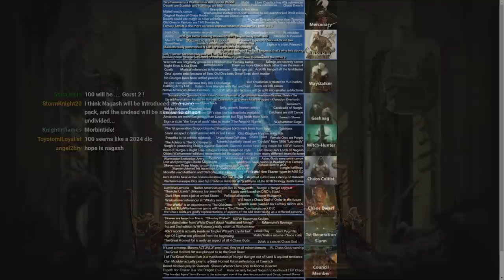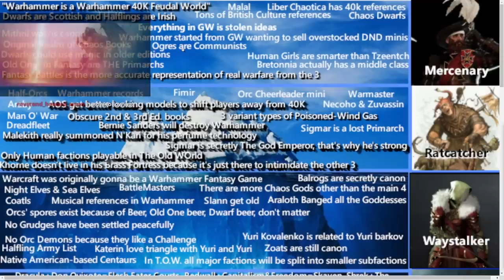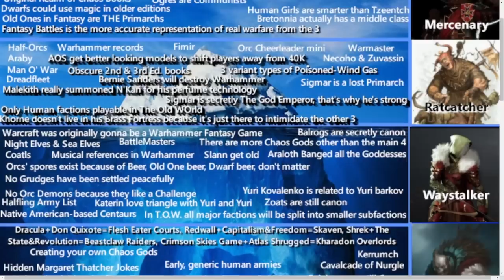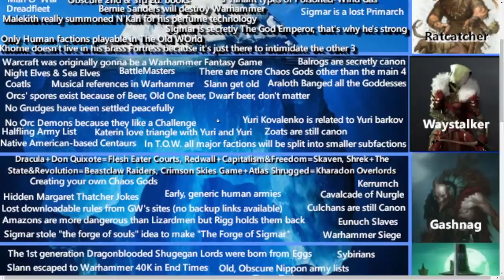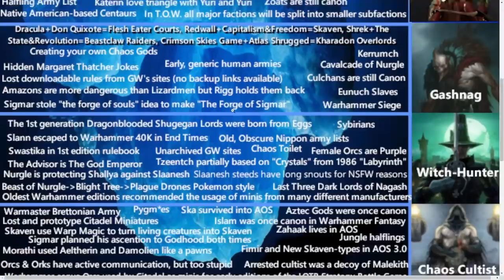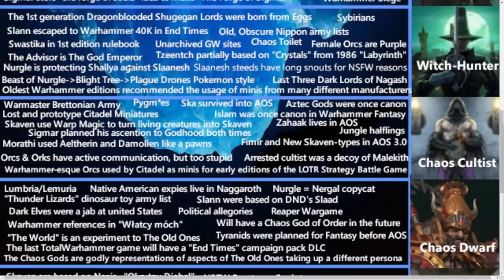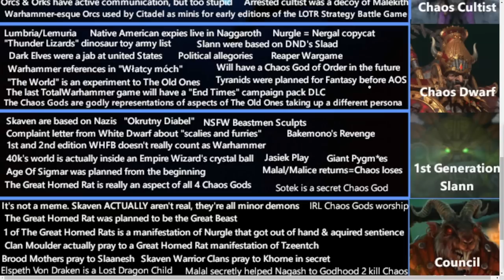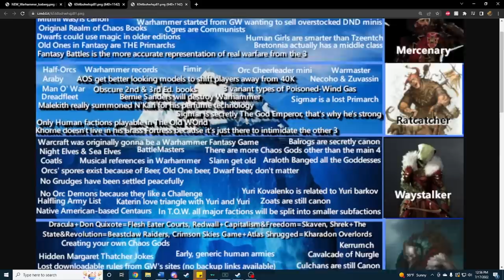The Warhammer Fantasy Iceberg Tier vs. Loremaster of Sotek - Things are going to get weird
The one and only Hammond of our BELOVED community has appeared with a unique challenge for me, analyzing and work my way through the legendary iceberg tier meme, but for Warhammer Fantasy! Let's dive into the insane collection of memes, theories, and bizarre truths that haunt the shadowy corners of Warhammer Fantasy and Games Workshop.

00:00:00 Introduction (Chat Questions)
00:03:10 Tier 1
00:20:00 Tier 2
00:27:32 Tier 3
00:40:32 Tier 4
00:48:44 Tier 5
00:54:11 Tier 6
01:00:53 Tier 7
01:05:50 Tier 8
01:09:12 Tier 9
01:16:25 DEEP ONES

Catch me live on Twitch where we stream regularly and talk about Warhammer Lore and play lots of games